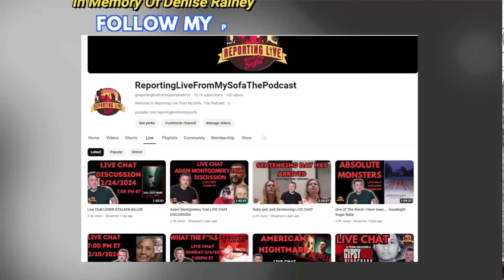RUBY FRANKE"S JOURNAL Each Page Gets Worse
Ruby Franke kept a documented journal of all the "Parenting Skills" she bestowed upon her children. In this video, I continue on with Part 2 of my reading of them.

Resources:
DV Resource:
The Trevor Project:
Thetrevorproject.org